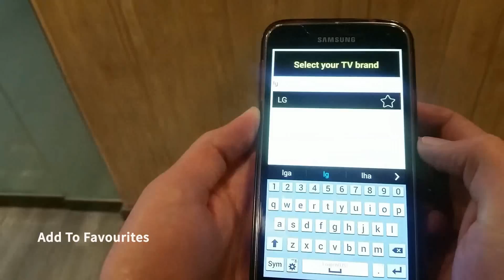The No.1 TV Remote App to control your TV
The No.1 Universal TV Remote Control - Smart and IR Remotes App in more than 100 countries.

Remote control for SONY Bravia Android TV's added with powerful Voice Search Feature

SmartTV features are available now in the top and most simplest Universal TV Remote Control App.

Smart Universal Remote Control TV functionalities are currently available for SONY Bravia Android TV's, LG Smart TV, Roku, Google Chromecast, Android TV and Apple TV.
The only setting you have to make is to connect the mobile device and Smart TV on the same WiFi Network and you are ready to go.
Now you can Cast media files stored on your mobile phone to your Smart TV screen.

Smart TV functionalities

 Power Control.
 Mute / Volume Control.
Smart Sharing / Casting: View your Pictures and Videos, and listen to music on your TV.
 Mouse Navigation and Easy Keyboard.
 Input
 Home
Apps installed on your TV.
 Channel lists / Up / Down.
 Play / Stop / Reverse / Fast Forward.
 Up / Down / Left / Right Navigation.

The TOP Universal TV remote control app that has been downloaded and used by more than 50 Million users throughout the world. The simplicity which this app offers to its users has been acknowledged and appreciated widely throughout the world.

So, Get rid of the annoying regular temper problems caused by:

• Losing your remote,
• Batteries worn out,
• Smacking your little sibling for breaking the remote,
• Biting and / or boiling your batteries in water hoping it would result in magically recharging them, etc.

Just right before one of your favourite TV season or show is about to start, OR your favourite sports game is about to begin, OR you want to watch news and your TV remote control is not within your reach.

The Best Feature about Universal TV Remote Control - Smart and IR Remotes App

No setup required. Just select your TV brand and start using it.

Very Useful
It is always good and easy to use a single Universal remote control device to control all you electronic equipments. As mobile phone has become a major gadget that people always carry with them, so having an application installed on your mobile device that works as a TV remote control will make your life easier. This free, powerful and efficient universal remote control app will make your life easy.

CodeMatics very cordial Customer Support is here to assist you in anything you need. Our team is working continuously to include maximum TV brands and functionalities. The smart remote control app is being updated accordingly.

If your brand is not listed or the TV remote control application is not working with your television, please drop us an email with your TV brand and remote model. We will work on to make this application compatible with your TV brand.

Features of Traditional IR Universal Remote Control:

• Power ON / OFF Control.
• AV / TV.
• Mute / Un-Mute.
• Channel Digits buttons.
• Channel index and lists.
• Volume Up Control.
• Volume Down Control.
• Channel Up Control.
• Channel Down Control.
• Menu Button with up / down and left / right Controls.
• Red / Green / Blue / Yellow (Multiple purpose soft keys).

Note:
• Phone or Tablet with built in IR blaster is required for the Traditional IR TV devices.
• For Smart TV devices, both the smartTV device and user's mobile device must be connected to the same network.
• This app is compatible with the TV brands / models currently available in the app. This is an unofficial TV remote application for these Television brands.
Your patience and positive feedback will be highly appreciated.

ENJOY! Your feedback is very important to us.